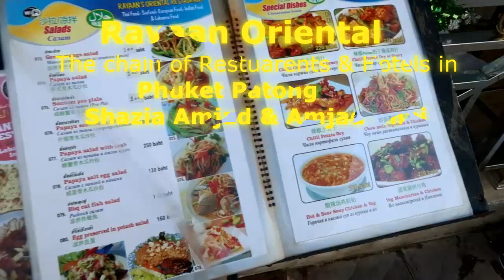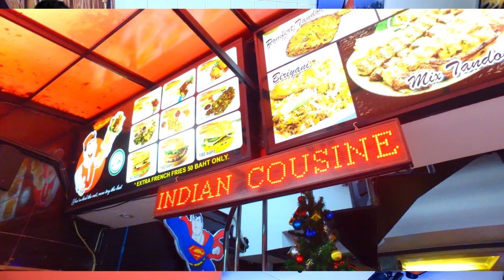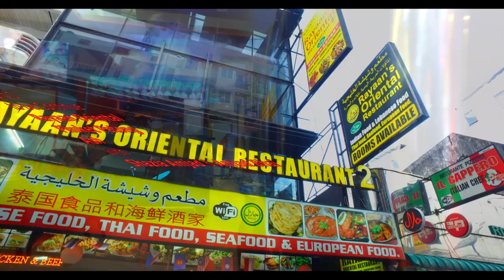Rayaan Restaurants & Hotel , Amjad Bhai &Shazia Part 1 with Ash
Rayaan Restaurants & Hotel , Amjad Bhai & Shazia Part 1 with Ash ,, patong Phuket Thailand